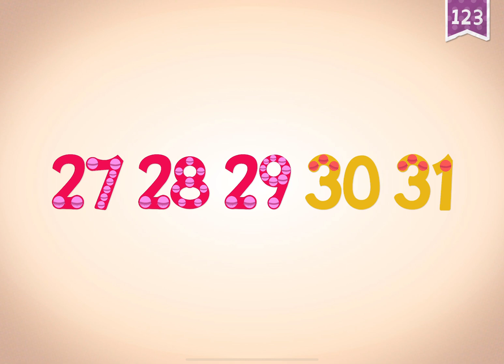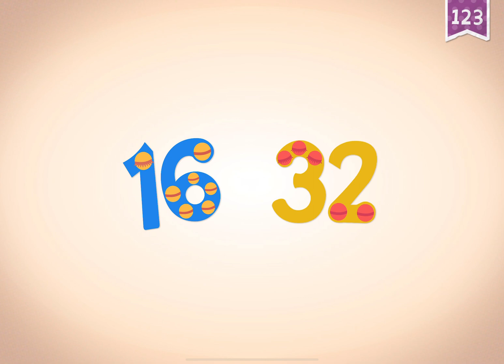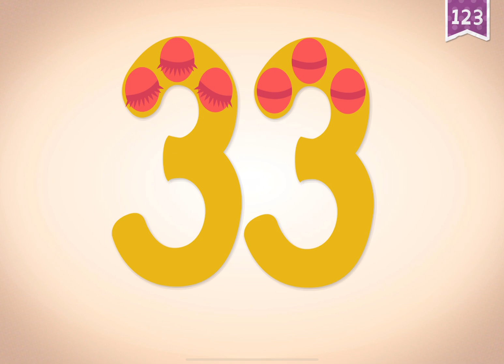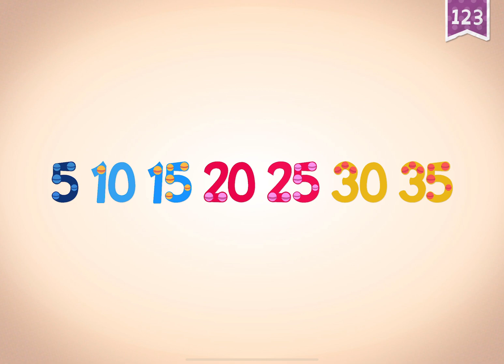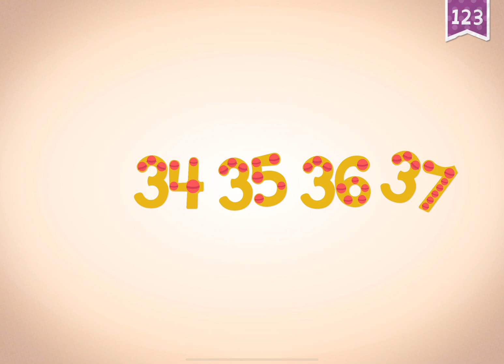Endless Learning Academy : Numbers 31-40 |Boopanpankids